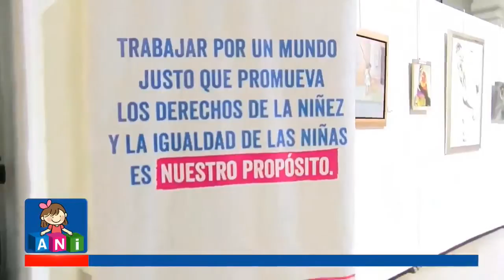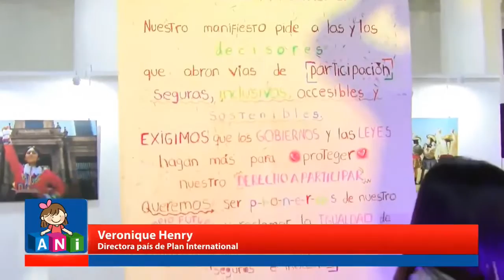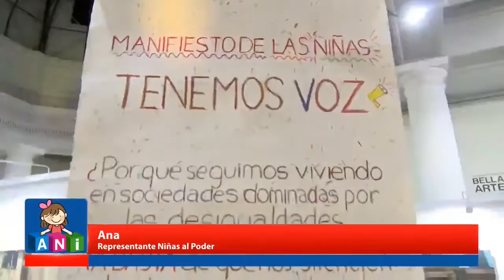Niñas al Poder - DIN 2022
Nota en el programa Salgalú TV del recuento de actividades por el Día Internacional de la Niña 2022.